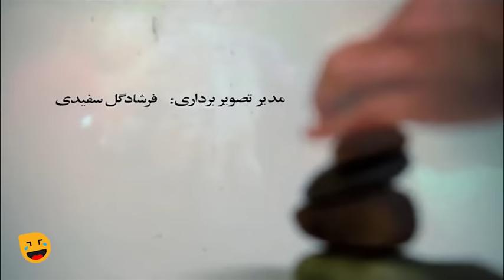سریال کمدی جدید هفت سنگ 🤩 با بازی امیررضا دلاوری و کاوه آهنگر 😎 قسمت 16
قسمت شانزدهم سریال کمدی هفت سنگ 😃 Serial Irani comedy Haft Sang 16
هفت‌سنگ نام مجموعه تلویزیونی به کارگردانی علیرضا بذرافشان است که پرویز پورحسینی، بهنام تشکر، الهام پاوه‌نژاد، مهدی سلطانی، شبنم مقدمی و فرناز رهنما در آن بازی کرده‌اند. این سریال دربارهٔ سه خانواده است که کنار یکدیگر زندگی می‌کنند و ماجراهای مختلفی برایشان پیش می‌آید.

داستان سریال کمدی و خنده دار هفت سنگ 👇
این سریال اپیزودیک، درباره سه خانواده است که کنار یکدیگر زندگی می‌کنند. داستان‌های متفاوتی با یک مضمون مشترک در هر قسمت مطرح می‌شود که این سه داستان سرانجام به یک برآیند می‌رسند.
درباره سریال طنز هفت سنگ 😉👆

عوامل سریال خنده دار و پربازیگر هفت سنگ😉👇

بازیگران:
پرویز پورحسینی
مهدی سلطانی
بهنام تشکر
شبنم مقدمی
فرناز رهنما
الهام پاوه‌نژاد
ارسلان قاسمی
امیر کاظمی

کارگردان:
علیرضا بذرافشان

ژانر: کمدی